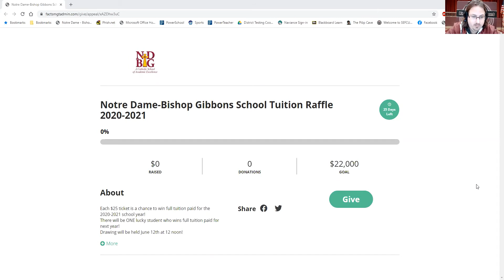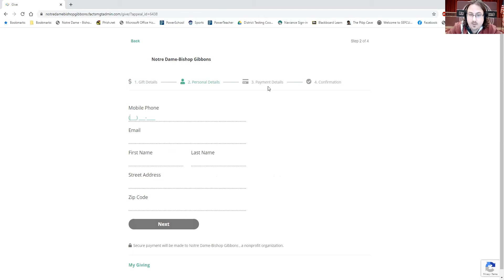Buying ND-BG Tuition Raffle Tickets using FactsGiving!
Please click on the link to purchase Tuition Raffle Tickets using our online portal, FactsGiving!

Remember the ticket prices are:
$25/1 Ticket
$100/5 Tickets
$200/10 Tickets
$300/15 Tickets